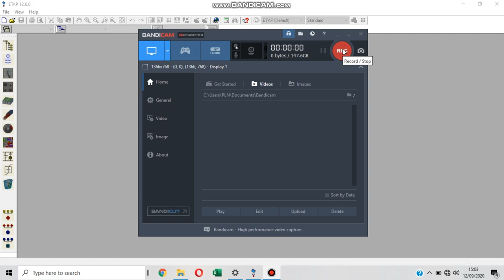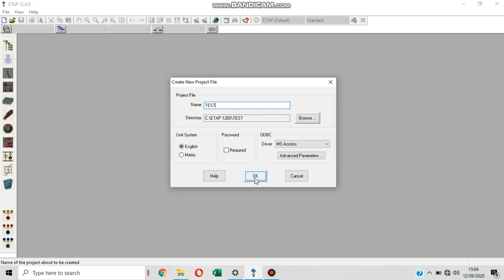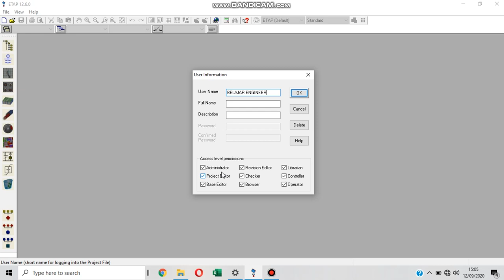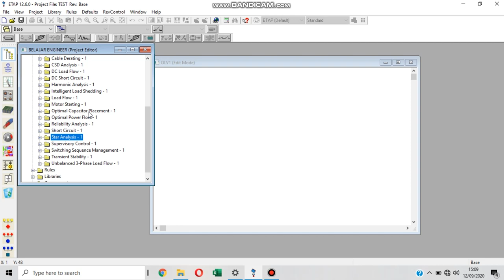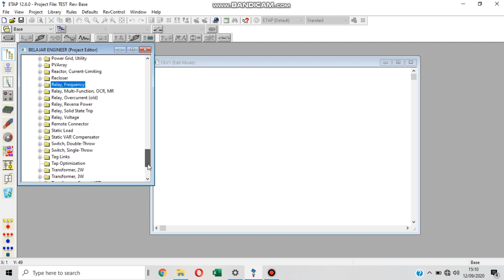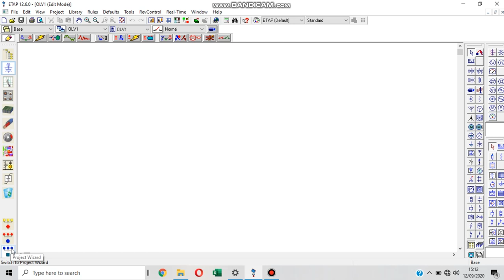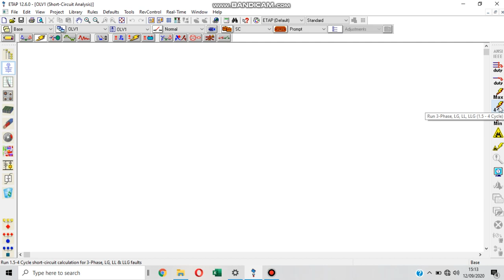TUTORIAL ETAP PENJELASAN MENU DAN KEGUNAAN DASAR BAHASA INDONESIA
Pada Channel ini terdapat beberapa penjelasan :
Power System

Materi kali ini membahas "" ETAP PART 1 PENJELASAN MENU DAN KEGUNAAN DASAR ""